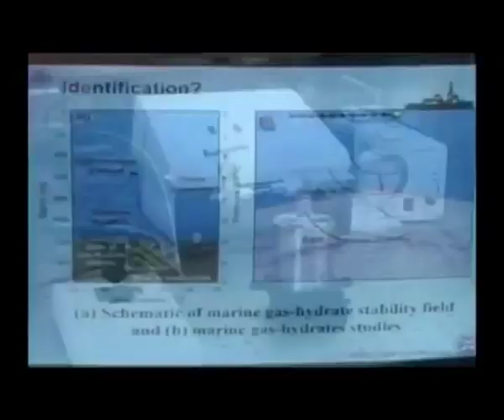Ek Mulaqat || Dr. V.M. Tiwari || Director,NGRI